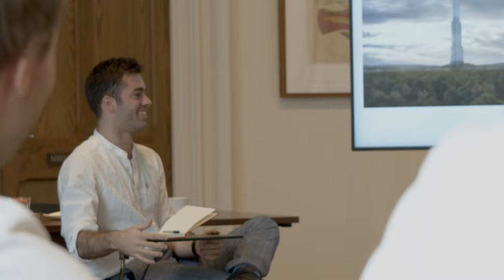The John Monash Scholarships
About the General Sir John Monash Foundation:
The General Sir John Monash Foundation was established in 2001 with an initial contribution from the Australian Federal Government together with further contributions from corporate and private sponsors and donors. Its purpose is to raise funds for, and to administer, Australia’s own postgraduate scholarships- the John Monash Scholarships- to foster leadership, expertise and international networks, as well as build Australia’s capabilities for the future.

The John Monash Scholarships are postgraduate scholarships awarded to outstanding Australians with leadership potential who wish to study overseas. The John Monash Scholarships are amongst the most important postgraduate scholarships currently available in Australia.

Our Mission:
Our mission is to invest in outstanding Australians from all fields of endeavour who demonstrate remarkable qualities of leadership and have the ability to deliver outcomes and inspire others for the benefit of Australia.

Apply for a John Monash Scholarship:
Applications open on the 1st of May and close on the 14th of July of each year. Australian Citizens who have completed an undergraduate degree in Australia (or are about to complete) and want to pursue a Masters or PhD program overseas are eligible to apply. There are no restrictions to age, study discipline, or choice of overseas institution.